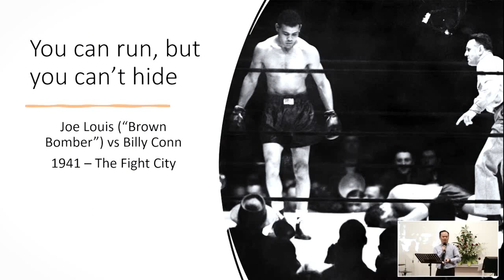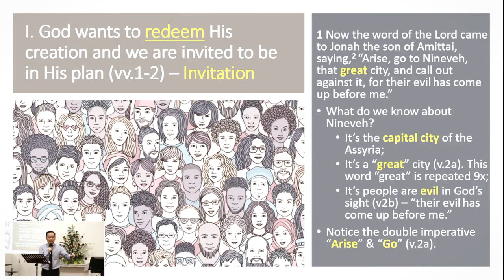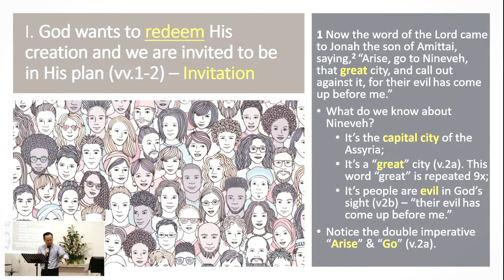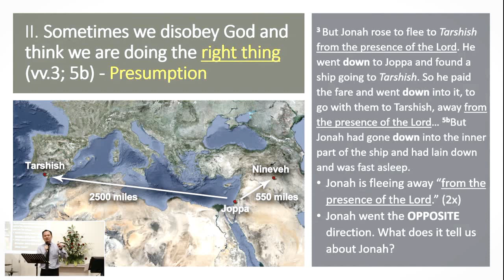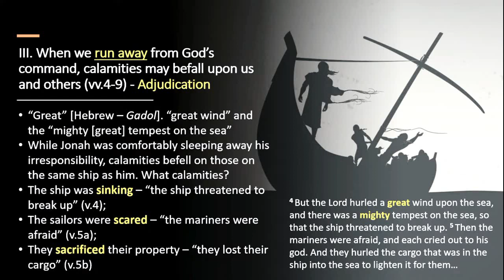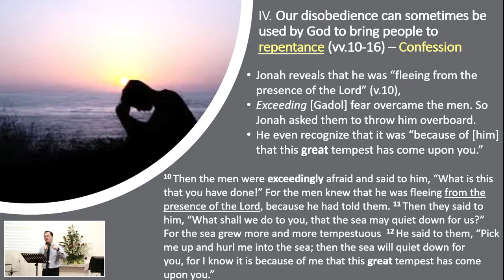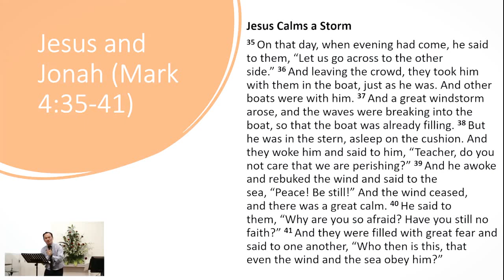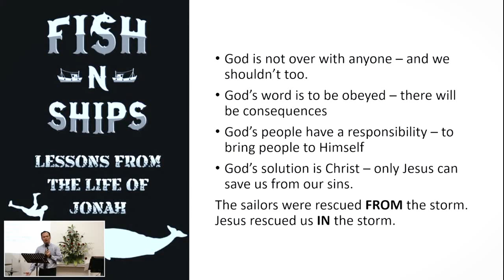BEFC Sermons | When We Run Away And Hide From God (Jonah 1:1-16) | 08 Aug 2021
Speaker: Rev. Dr. Desmond Soh
Scripture: Jonah 1:1-16
Series: Jonah: Relentless Pursuit Of A Prodigal God (2021)